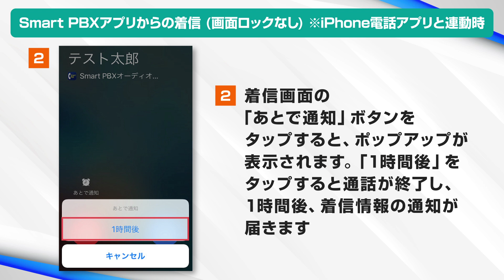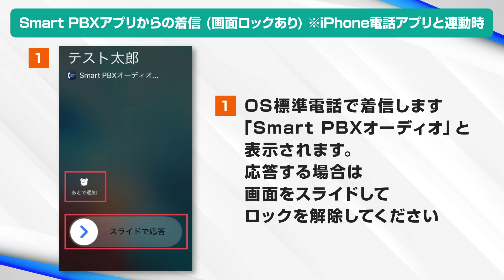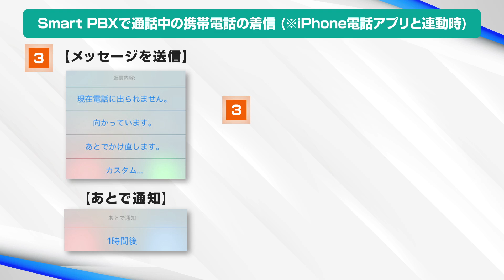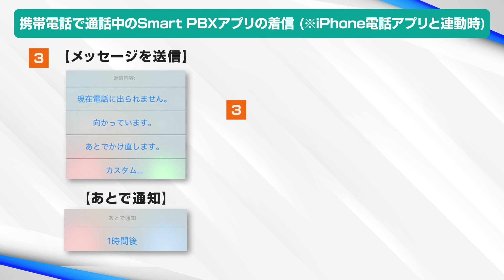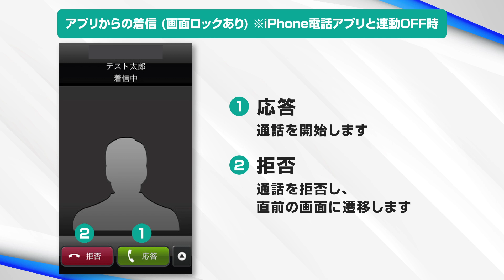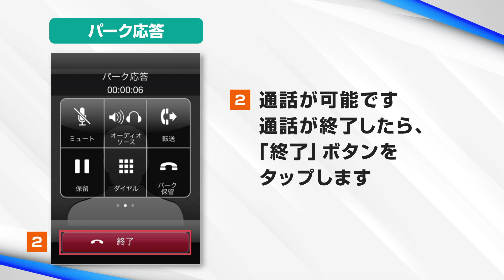NTT東日本 （ひかりクラウドPBX）「アプリ操作マニュアル for iPhone 電話をうける」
ひかりクラウドPBXのアプリ操作マニュアルを動画でわかりやすくご紹介。